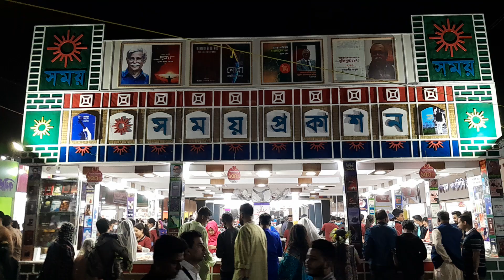একুশে বই মেলা